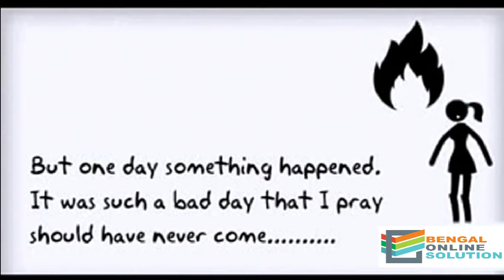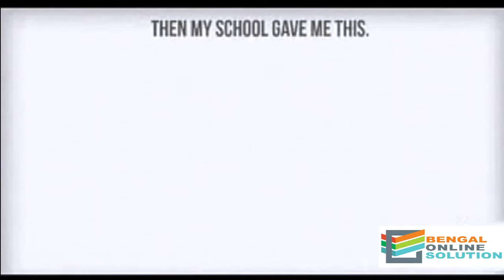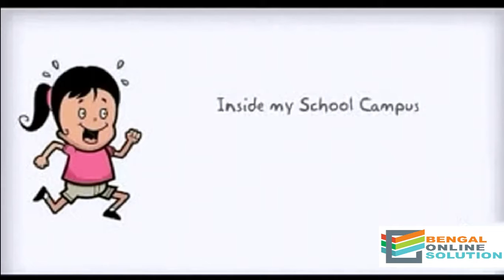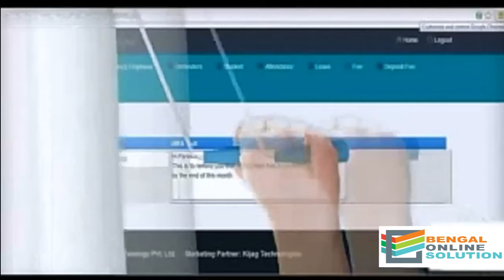RFID Attendance | Student Tracking | School Bus Tracking | Telecom Ideas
RFID Technology in Schools

What is RFID Technology?

Radio frequency identification (RFID) technology uses electromagnetic fields to wirelessly transfer data. This technology involves the use of RFID cards and readers to transmit electronic information. Northstar’s RFID system helps track the movement of children in schools & verifies if students are getting off at the right bus stop. It also helps automate attendance. RFID has brought about great advancement to the security industry and offers an effective method to enhance safety of premises. Most offices have been using RFID technology for a while. Now, schools are also reaping the benefits of this technology.

Benefits of the Northstar’s RFID technology for Schools:

Movement of students inside the school can be tracked if RFID readers are installed in labs, halls, classrooms etc.
RFID student tracking system in buses helps schools track whether a student is getting off at the right stop.
The RFID student tracking system generates a message to the parent’s phone informing them that their child has boarded the bus/reached the school.
RFID in schools can be used to automate attendance and save time as teachers don’t have to take attendance manually.
Northstar RFID Tracking System can also be extended to drivers, wherein, the driver will have to swipe in at the start of the trip and at the end. The driver is asked to check if there is still any child left on the bus while swiping out. This prevents sleeping kids from being trapped in the bus due to a driver’s negligence.
This RFID tracking system can be used to generate attendance reports.
Active RFID tracking system can help easily the movement of several students and is better placed in school entrances to keep track of everyone entering & exiting the school.
RFID cards can also be given to guests entering the school to keep track of their movements while they are on campus.